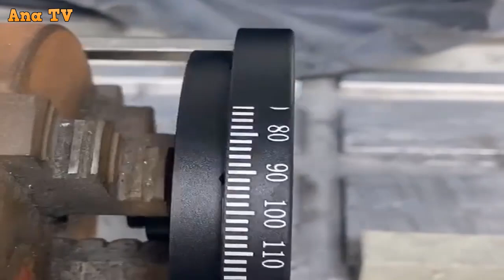Amazing Machines and Worker - Most Satisfying Machines and Ingenious Tools # 7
Ana TV